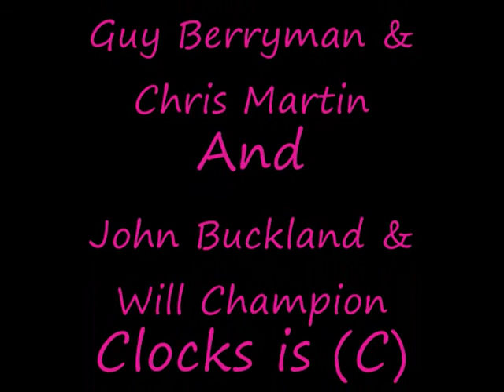Clocks Live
Hello I'm Ryan Hopwood and here is my first live piano preformance at Elfed High School. I made a few mistakes at the start but apart from that, it's alright. All money raised went to breast cancer care.